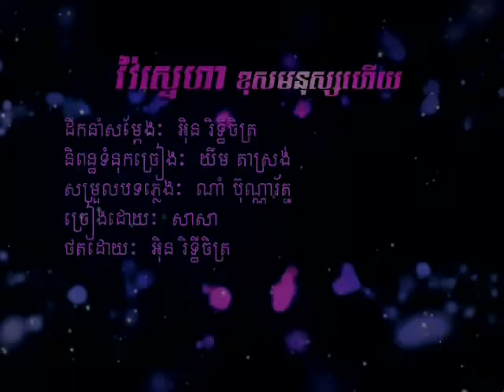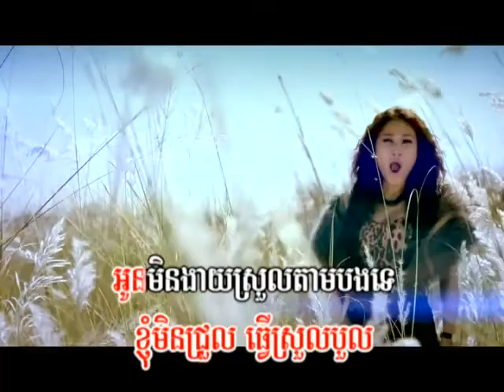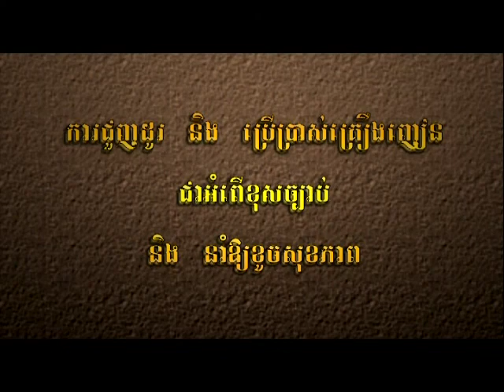Town DVD Karaoke Music Vol 11 20